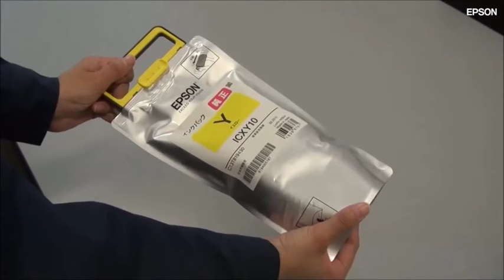EPSON WF-C869R PX-M7070FX